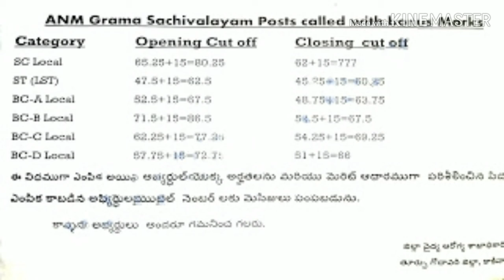Ap Grama Sachivalayam ANM Final Cut Off List East Godavari